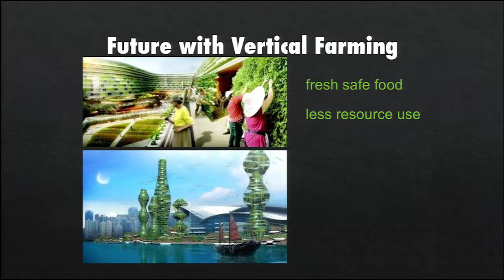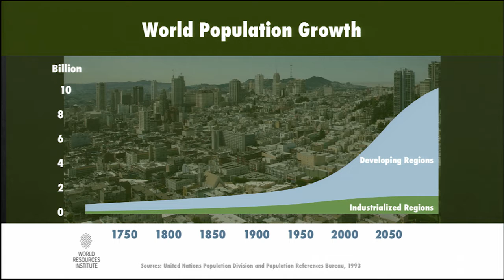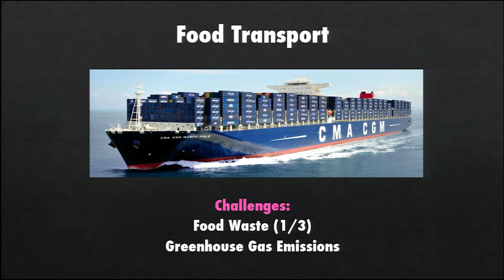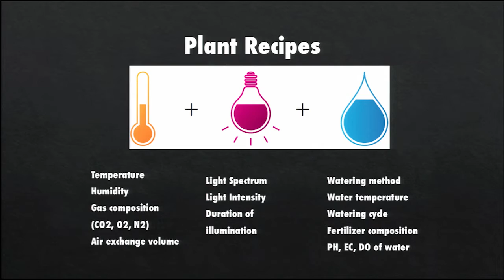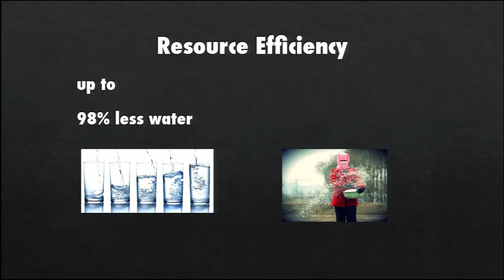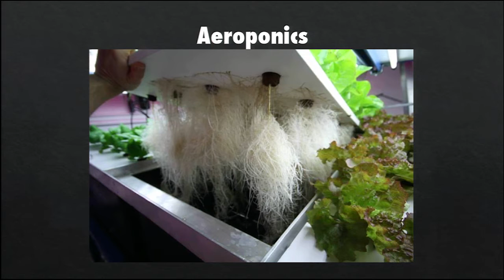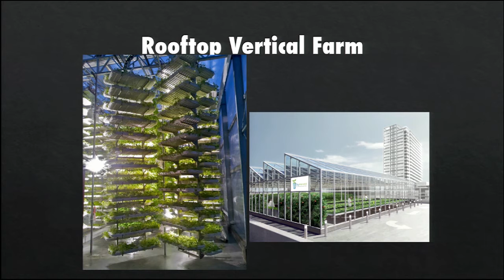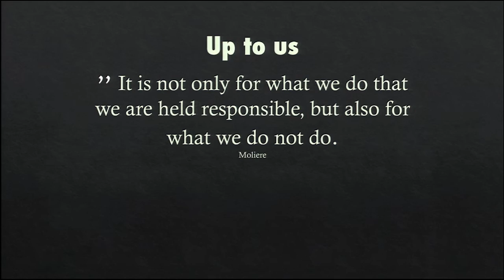Taking food production to new heights | Christine Zimmermann-Loessl | TEDxLiège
Taking food production to new heights

Studying political science, sinology and philosophy at the Ludwig Maximilan Universität in Munich, was the starting point for my interest in Asia. Working  in different  Asian countries as a teacher, consultant and in trading companies gave me experience and deeper insight in the culture and people. When I returned to Germany I benefited from this as a project manager for risk analysis and crisis management. Networking came always easy to me, so I founded the Asia Network Information Center. After returning to Germany I needed to focus on family matters till I started again with consulting. Inspired by my sons interests in Vertical Farming I got involved in this fascinating topic, which seemed to offer solutions for so many problems and my decision was clear to get involved and support it with all my experience and my networks – we founded the Association for Vertical Farming to introduce and push the implementation of Vertical Farming around the world.